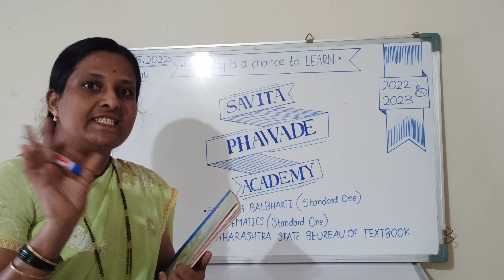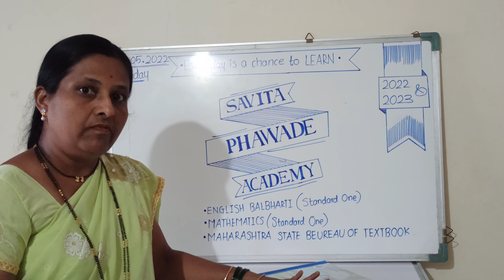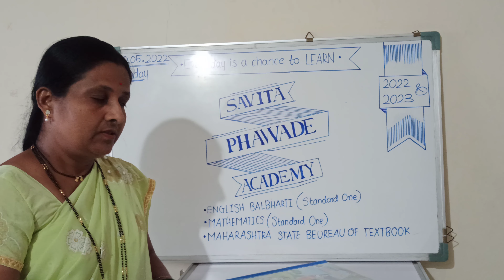SAVITA PHAWADE ACADEMY Introduction|Standard one Eng. Maharashtra State Bureau School textbook video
Hello!
First std students & their parents,

A most hearty welcome!
I'm Savita Phawade, owner and founder of SAVITA PHAWADE ACADEMY.

Qualifications : M.A.(Hindi/Economics), B.ed, M.Lib.Sc.(Master of library science).

Working experience : Working in education field from past 12 years.

I got an opportunity to work in B.ed - D.ed college, Jr. Science and Commerce college, IT college & CBSE board school.

SAVITA PHAWADE ACADEMY is an online learning channel. We provide Standard One (English Medium) Maharashtra State Bureau Textbook syllabus videos including best explanation & description with many more fun activities.
Standard one is the beginning and foundation of education. To establish this foundation SAVITA PHAWADE ACADEMY an online learning platform will make your learning interesting & easy.
At the end of the standard one, I hope your ward will be able to speak & write confidently.

"Every day is a chance to LEARN"